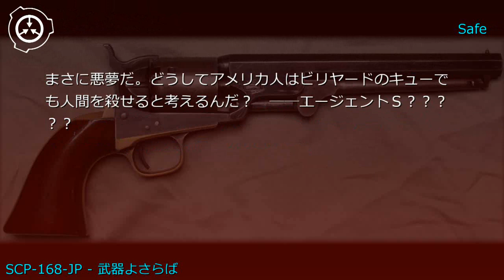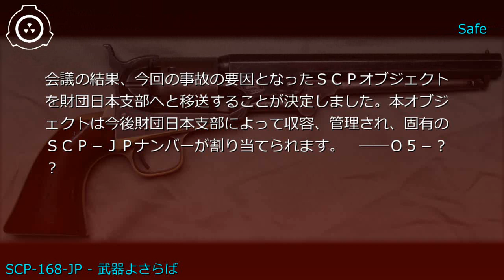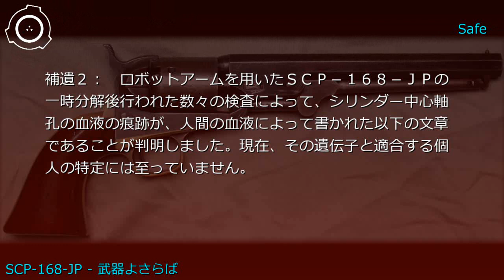SCP財団機密データ：SCP-168-JP - 武器よさらば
説明: SCP-168-JPはメキシコ████地方███████の小集落で発生した異常な傷害致死事故が財団本部の目に留まり、回収されました。この傷害致死事故によって、小集落の全住民である63名の一般人の死亡が確認されています。